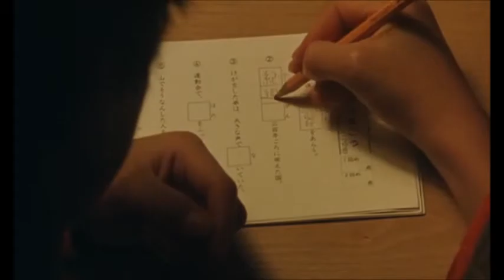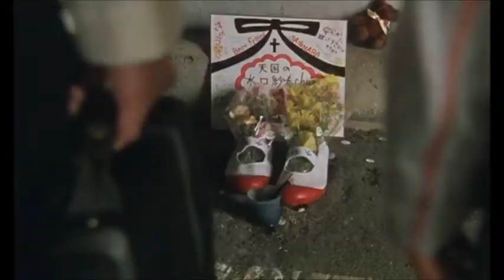Stereo Nova______________T e l s o n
One of the best  Stereo Nova tracks .